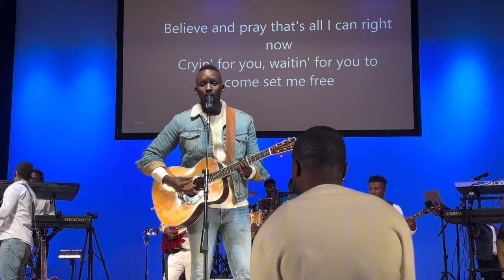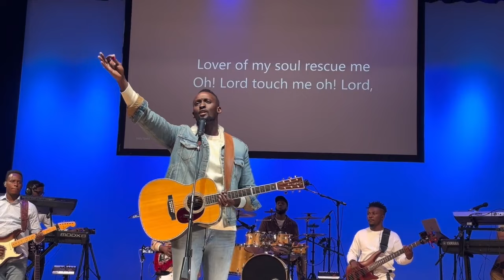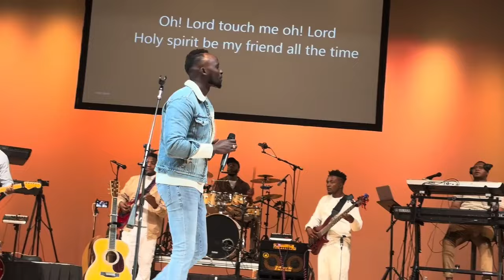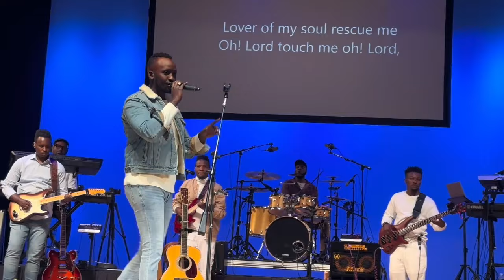NARAHINDUTSE🙌Icyankuye muri SECULAR Music/MEDDY ku RUHIMBI bwa mbere ARIJIJE benshi😭UNGIRIRA UBUNTU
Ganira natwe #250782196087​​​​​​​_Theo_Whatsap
Kora S U B S C R I B E ujye umenya byinshi unafashwe mu biganiro n' ubuhamya bwa GIKIRISTO
AGAPE Tv ni urubuga dusangiriraho ubuhamya, inyigisho, ibiganiro bya gikritsto ndetse rukakumara amatsiko ku nyandiko z'abahanga, Abatubanjirije mu rugendo,Ibyibazwa. bigamije kukubaka mu gusobanukirwa ibyo wizera.

Twubakiye ku ndangagaciro z'abavutse ubwa Kabiri nkuko Ijambo ry'Imana ribivuga mu butumwa bwiza uko bwanditswe na Yoh 1:12. Bityo ni ibyo dutanga hano byose bigamije gukomeza gushyigikira Umukristo udukurikira.